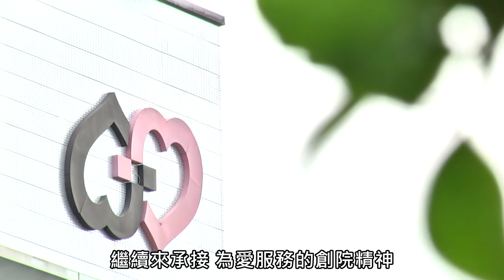嘉基歷史微風系列-先鋒篇-001-創院元老林慶和副院長，醫檢前輩暨忠心主僕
OS:
嘉基戴德森醫師
於1958年8月來到嘉義開拓醫療傳道工作
初期除了有門諾會、貴格會差會
以及長老教會的協助之外
當下其實是非常需要有固定的幫手
一起同工
感謝上帝的引導以及眾人的禱告
在1959年2月
一位熱心愛主的林慶和先生
成為戴德森開展嘉義醫療工作
最早的同事
並且負責醫療檢驗工作

【嘉基創院院長/戴德森醫師 Dr. Marcy Ditmanson】
我與許多人一起工作 都是好幫手 幫我許多忙
像是 林慶和先生
他是創院初期第一位與我工作的夥伴
他具備醫學檢驗專業
他是好幫手
因為醫事檢驗是很重要的工作

OS:
林慶和先生忠心為嘉基服務
日後更承擔起醫療副院長的責任
他更加是嘉基第一期30床建築工程的見證者

【嘉基前醫療副院長/林慶和先生】
在舊的地方有一棵榕樹
那是(1962年)4月28日晚上七時
我種下去的
從員林買來的
那棵樹值1700塊台幣(好貴喔)
那個時候 嘉基的門面沒有甚麼東西
好 去找一棵樹來
這棵樹必須要是長青樹
象徵著嘉基是長青
永永遠遠在主耶穌帶領之下
這個嘉基是所有在這裡
工作過 每一個人的嘉基
為這個嘉基來努力
將來我們會以嘉基為榮 以嘉基為家

OS:
今日的嘉基
在前輩用心的付出
已經在嘉義矗立超過一甲子的歲月
這個時候更需要後輩
繼續來承接 為愛服務的創院精神
成為值得患者信賴的醫療照顧者